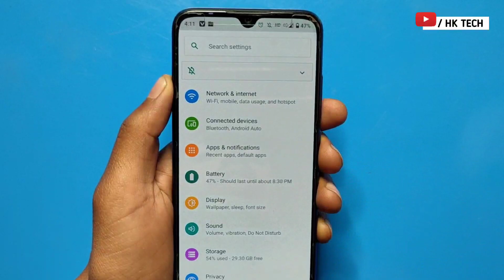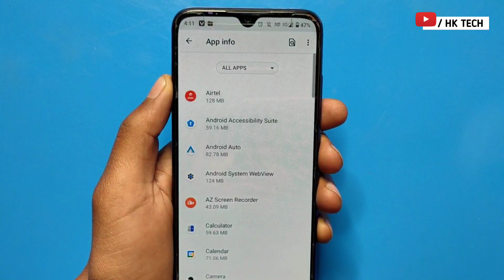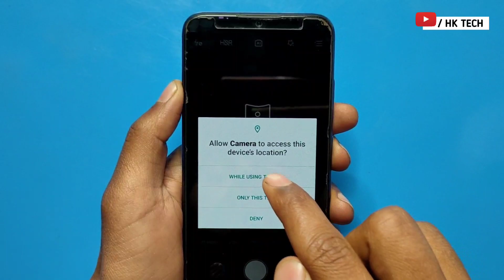Please restart camera to continue | Please restart camera to continue Motorola |camera problem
Please restart camera to continue, Please restart camera to continue Motorola problem,camera problem

camera please restart camera to continue problem, android problem, please restart camera to continue

how to fix cant start camera please restart your phone on whatsapp
how to fix can't start camera please restart your phone in whatsapp
camera error problem
2024
Camera error
HK TECH
hk tech
infinix
techno
vivo
hk

         J&K  (ramban)